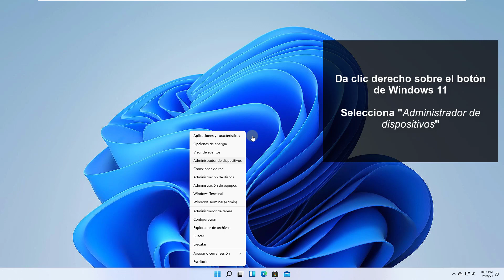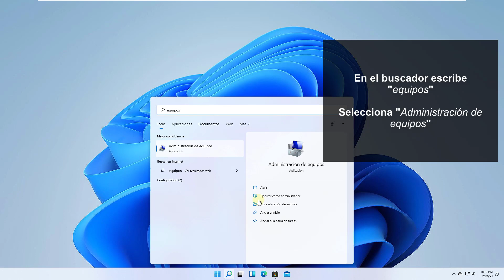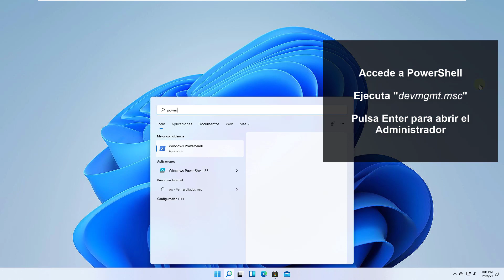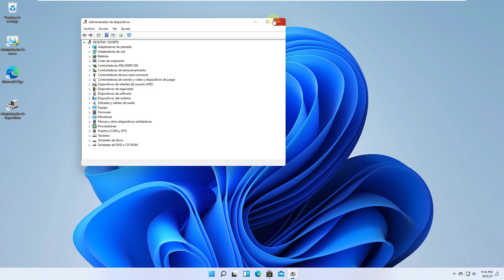✔️ Cómo abrir Administrador de Dispositivos en Windows 11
Videotutorial de Solvetic para saber cómo abrir Administrador de Dispositivos en Windows 11

Te explicamos cómo abrir el administrador de tareas de Windows 11 de maneras diferentes para que elijas la que prefieras. Desde ejecutar, desde el panel de control y otras formas que puedes ver en el vídeo.
Puedes también abrir el administrador de dispositivos en Windows 10 desde CMD.

➜ Comando para entrar en el administrador de dispositivos Windows 11:
     devmgmt.ms

FÁCIL Y RÁPIDO, solo tienes que elegir el método que más te guste.

 》CAPÍTULOS《

00:00 Introducción
00:16 Abrir el Administrador de dispositivos desde Inicio
00:38 Abrir el Administrador de dispositivos desde menú contextual
00:54 Abrir el Administrador de dispositivos desde Panel de control
01:20 Abrir el Administrador de dispositivos desde Administrador de equipos
01:46 Abrir el Administrador de dispositivos desde Ejecutar
02:08 Abrir el Administrador de dispositivos desde CMD
02:32 Abrir el Administrador de dispositivos desde PowerShell
03:00 Abrir el Administrador de dispositivos desde Acceso directo